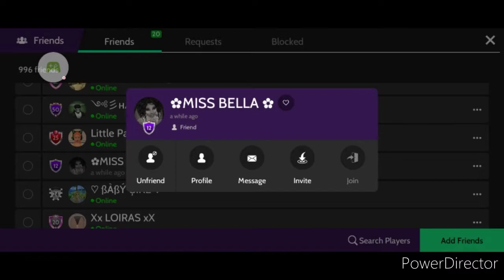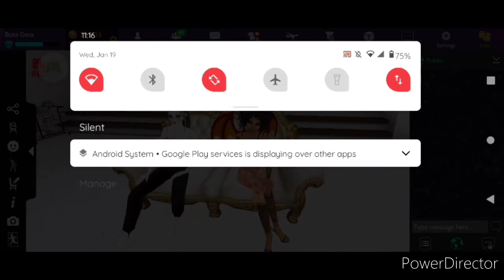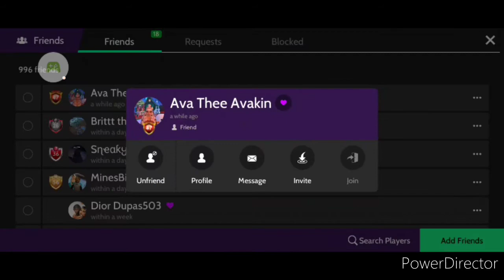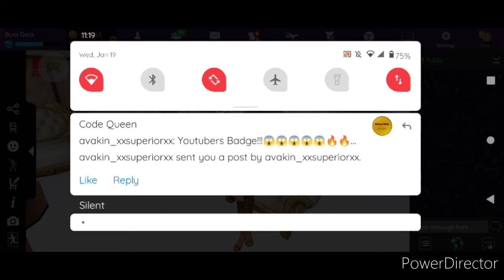Tell y'all how to be a YouTube Person it's some Tips make sure y'all write it down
make Sure y'all Tap on this video Because y'all can know about the Giveaway coming up soon make sure y'all listen to the whole video y'all maybe going to miss out important formation of the Giveaway